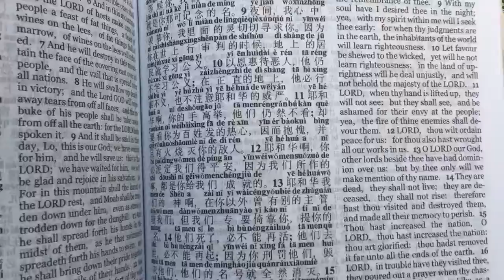Dag 2 - En ofattbar vy